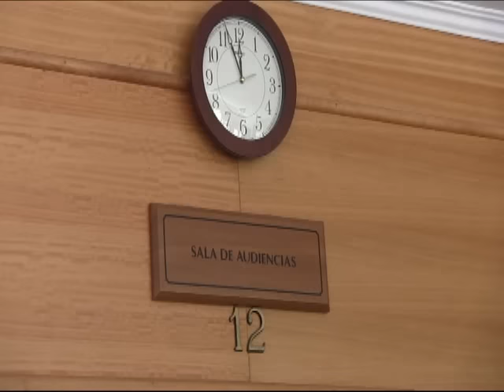Formalizan por secuestro con homicidio a 4 imputados por crimen de Lorena Astudillo Sáez